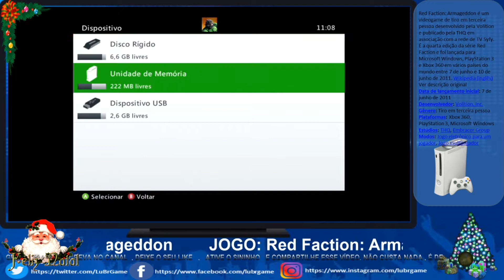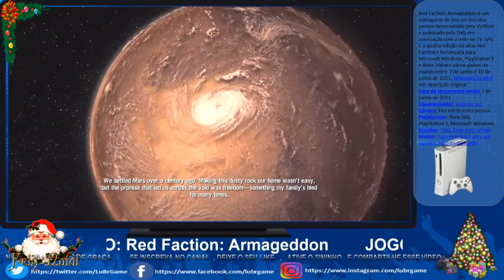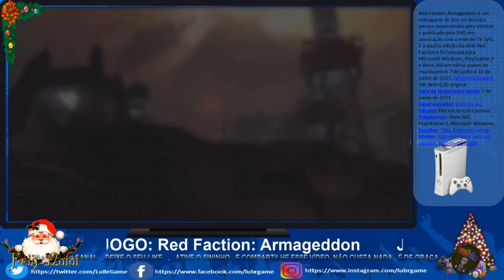Red Faction Arnagedoon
Regras Do Chat:
_Proibido o uso de palavras de baixo calão no chat.
_Não brigar.
_Sem Flood
_Sem Spam